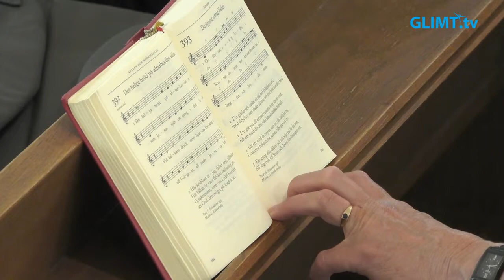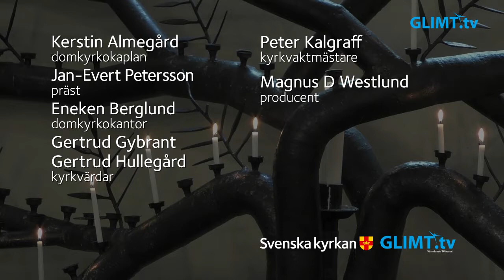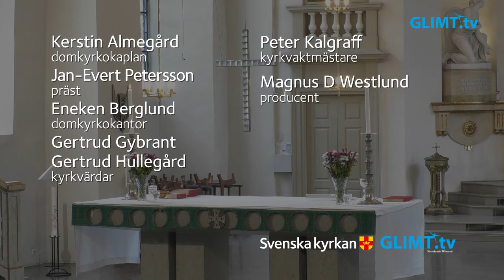Högmässa på tredje söndagen efter trefaldighet, 3 juli, från domkyrkan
Dagens tema är ”Förlorad och återfunnen”. Medverkar gör: Kerstin Almegård, domkyrkokaplan, Jan-Evert Petersson, präst, Eneken Berglund, domkyrkokantor samt domkyrkans kyrkvärdar.